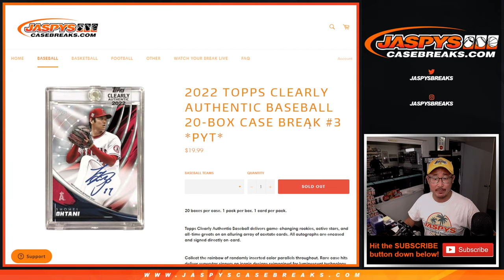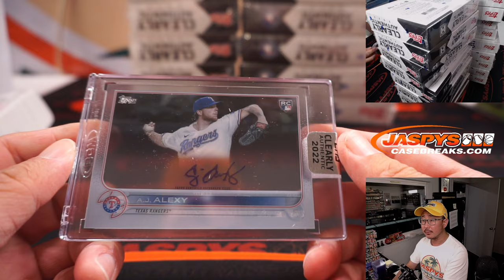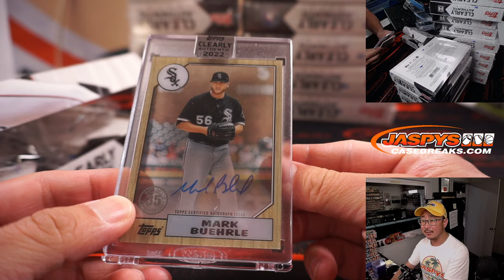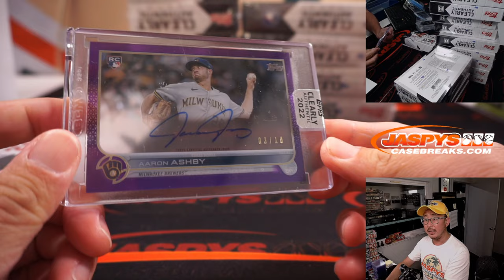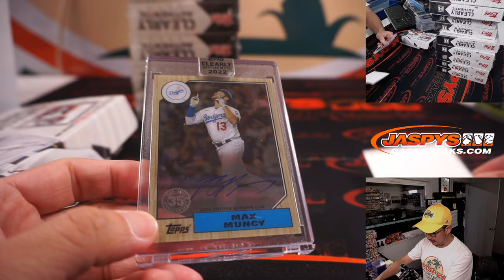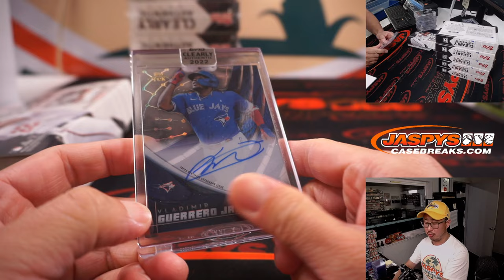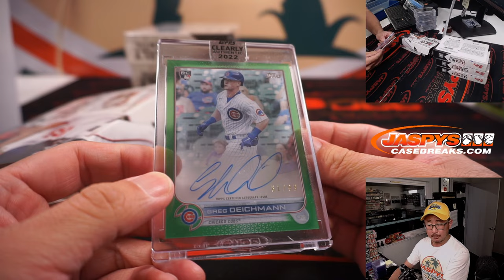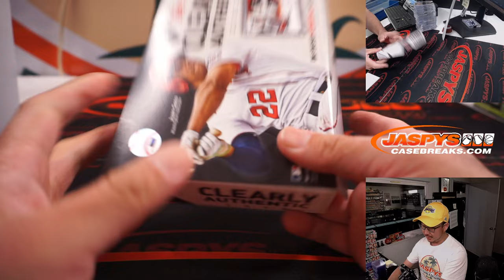W, 08.24.22 ~ 2022 TOPPS CLEARLY AUTHENTIC BASEBALL 20-BOX CASE BREAK #3 *PYT*